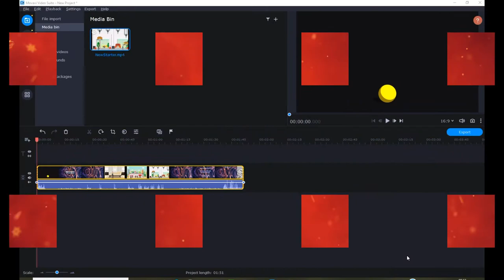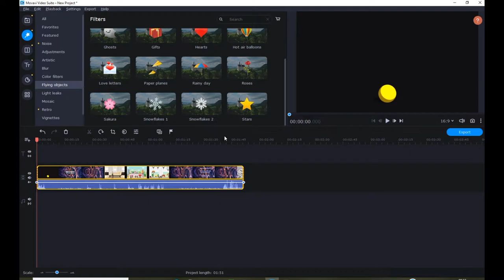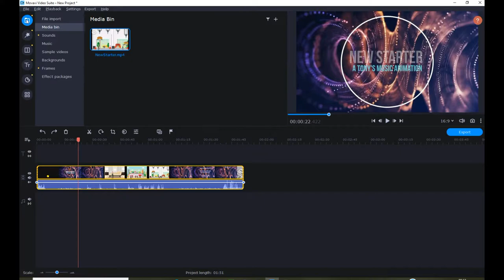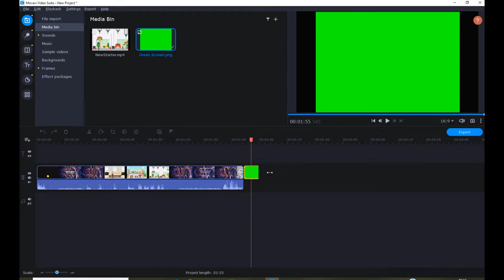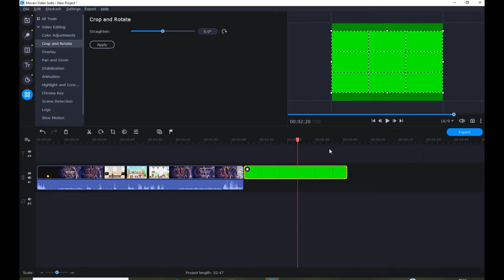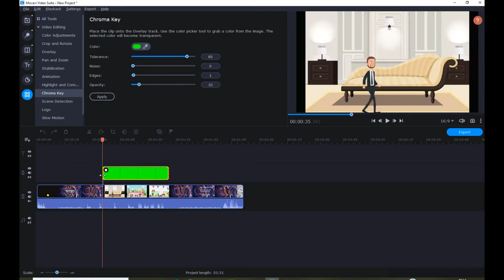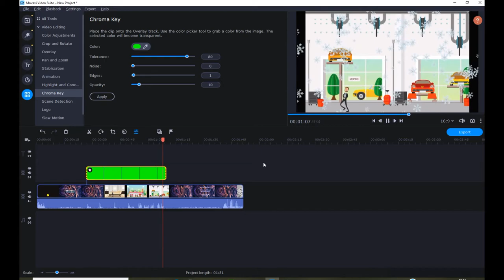Add Effects To The Middle Of A Video In Movavi Tutorial Chinese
This is a tutorial I did a while ago in English but this one is in Chinese.